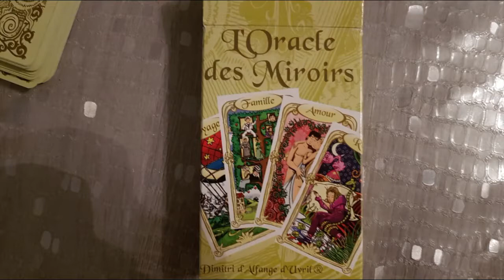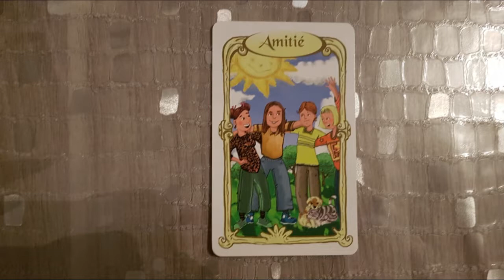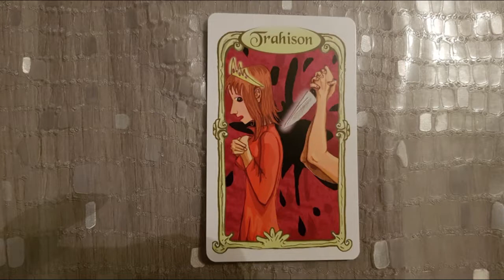tirage à 4 cartes de l'oracle des miroirs du 21 octobre 2018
bonjour, tirage plaisir et partage de l'oracle des miroirs!